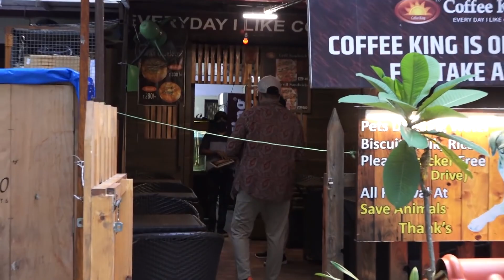KRK गधा है, Radhe Defamation Case में Salman Khan के Support में आए Mika Singh